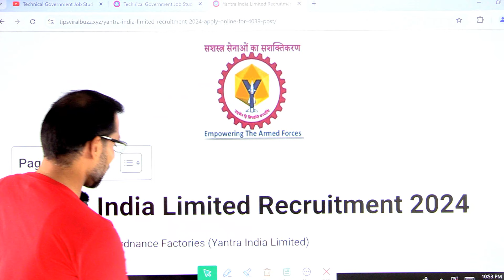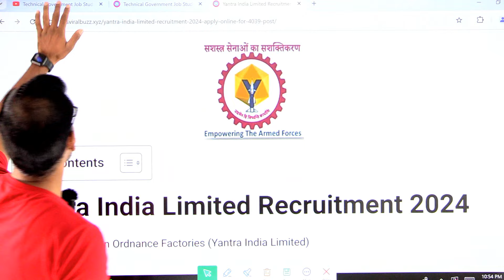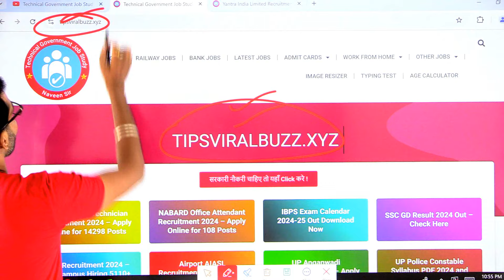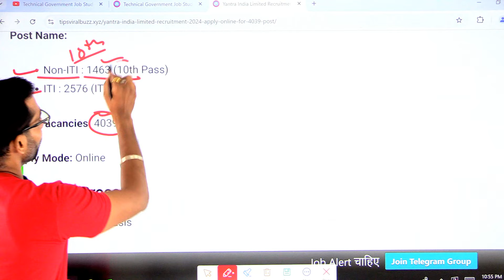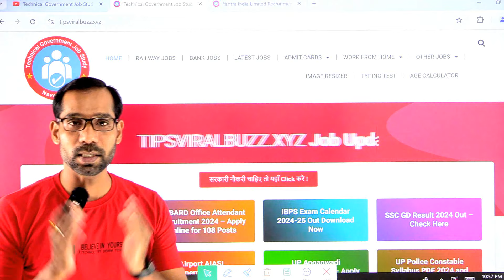ऑर्डिनेंस फैक्ट्री भर्ती 2024 | Yantra India Recruitment 2024 | 10th or ITI Pass | New Vacancy 2024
ऑर्डिनेंस फैक्ट्री भर्ती 2024 | Yantra India Recruitment 2024 | 10th or ITI Pass | New Vacancy 2024 yantraindia jobs @Technicalgovernmentjobstudy1

ordnance factory bhandara recruitment 2024
ordnance factory new vacancy 2024
ofb vacancy 2024
ordnance factory bhandara vacancy 2024
ordnance factory recruitment 2024 salary
ofba recruitment 2024
ordnance factory bharti 2024
govt jobs 2024
yil recruitment 2024
iti pass अप्रेंटिस भर्ती
avnl recruitment 2024
ordnance factory recruitment 2024 form kaise bhare
yantra india limited recruitment 2024
yantra india limited apprentice recruitment 2023
yantra india limited
yil recruitment 2024
yantra india limited recruitment 2023
yantra india limited vacancy 2024
yantra india limited apprentice vacancy 2024
yantra india limited apprentice online form 2023
yantra india limited apprentice vacancy 2023
yantra india limited apprentice recruitment 2024
yantra india limited apprentice 2024
yantra india limited ordnance factory